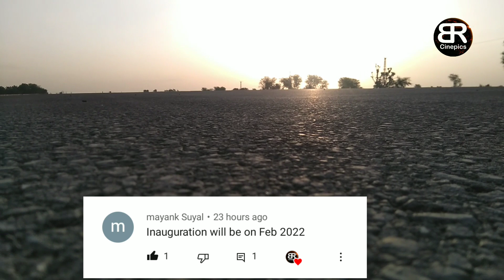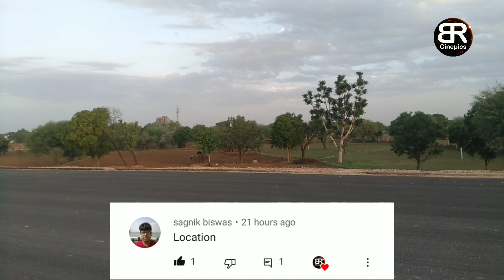Delhi Mumbai Expressway || 117 Coverage || Overbridge wall Construction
Location : Nandera, Bandikui (Rajasthan)
Project : NH 148N

दिल्ली मुंबई एक्सप्रेस वे भारत की सबसे बड़ी सड़क परियोजना हैं जिसके अन्तर्गत दिल्ली से मुंबई के बीच एक एक्सप्रेस वे बनाने का काम शुरू किया गया है। जिसका काम 3 साल में पूरा होना हैं। इस एक्सप्रेस वे के निर्माण के बाद दिल्ली मुंबई के बीच की दूरी दो घंटे कम हो जाएगी और वाहन नॉनस्टॉप इस पर दौड़ सकेंगे। इस हाईवे का निर्माण  भारतमाला परियोजना के अंतर्गत किया जा रहा हैं।

Delhi Mumbai Express Way is the biggest road project in India. Under this project, an express way has been constructing between Delhi and Mumbai. Which work has to complete in next three years. After this express way, the distance will be less between Delhi and Mumbai for two hours. And vehicles can run non-stop. This High Way is being constructed in Bharatmala Project.